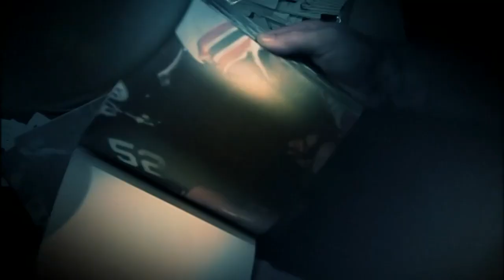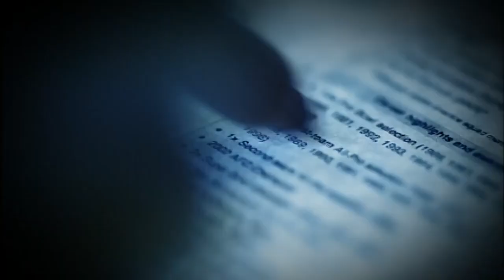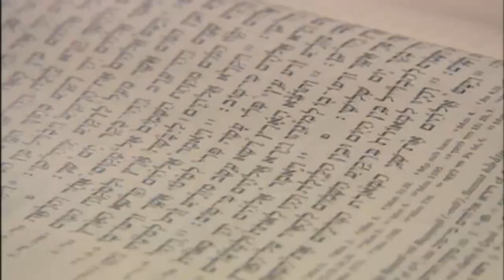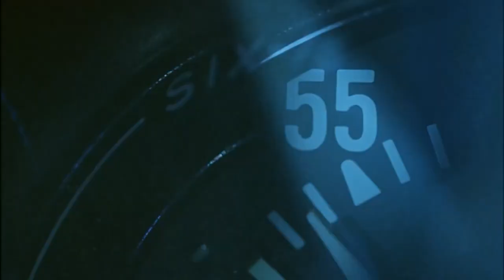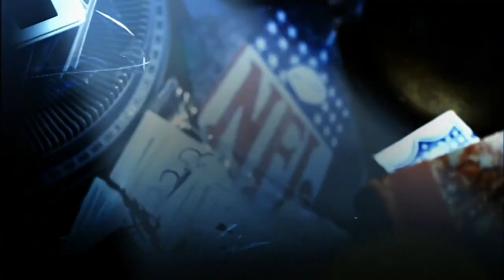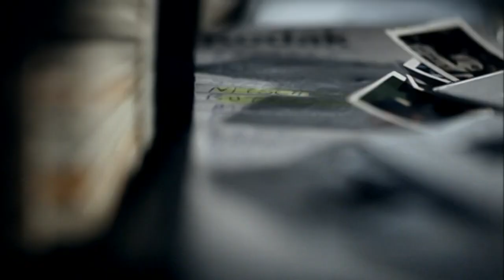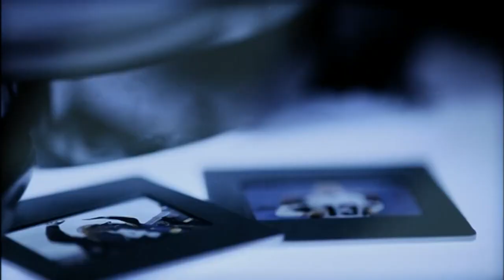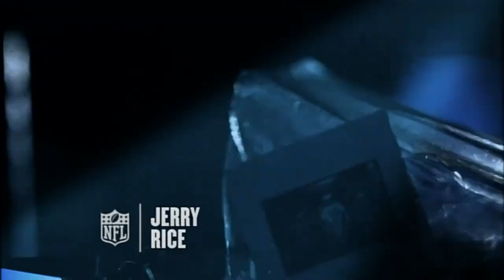The Top 100 Greatest Players 10 - 1